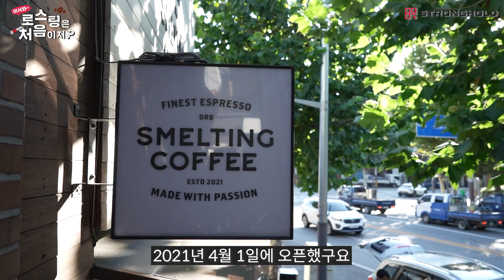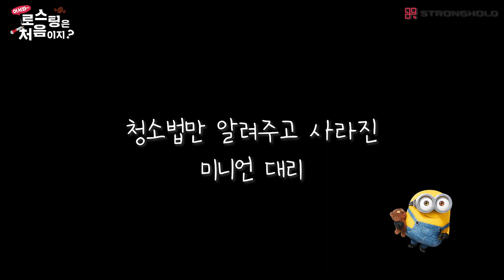[어서와, 로스팅은 처음이지] 로스터리 변신 D-Day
생일날 로스터기를 선물로 주는 회사가 있다?
스멜팅 커피 로스터리 변신 D-Day!
설치날이 또 마침 스멜팅 커피 대표님의 생일였는데요 (오히려 좋아)
스멜팅 커피의 로스터기 설치 날은 어땠는지 작년 10월로 돌아가보시죠!